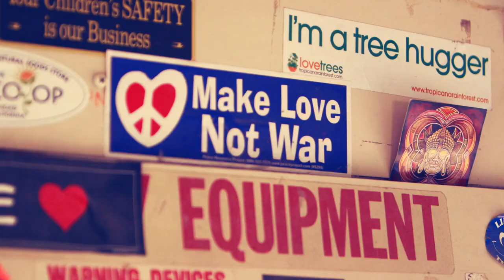Upbeat Acoustic Uplifting Inspiring (Sweet acoustic guitar)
Great for commercials, videos, photo slideshows, presentations, websites, slideshows, YouTube videos, business presentations, advertising, sports and more.